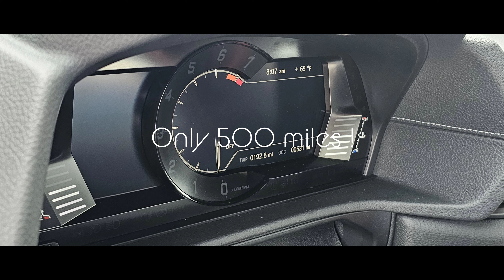Supra A91 CF carbon fiber edition for sale ! only 500 miles !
Our owner is selling his personal A91 cf in matte storm gray . Chuck Hutton Toyota in Memphis,  TN,  ask for Shane Williams! I specialize in helping out of state customers and make the process as transparent and seamless as possible :)